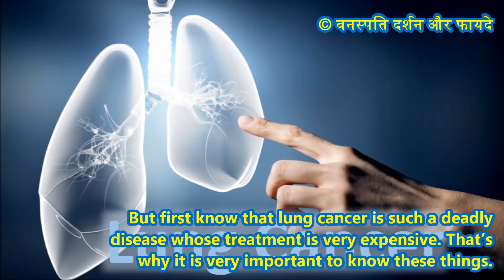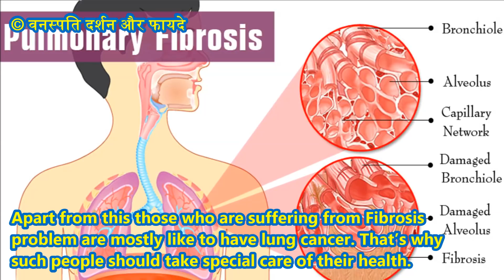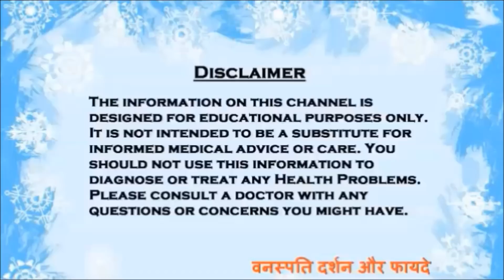लंग कैंसर की 5 सबसे बड़ी वजहें Five Major Causes of Lung Cancer